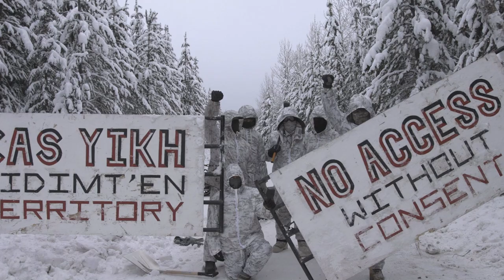Daily Round-up|Latin American and Caribbean leaders convene Escazú accord meeting and other stories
In today’s episode of the Daily Round-up we look at the first Conference of Parties to the Escazú Environmental Agreement held by countries in the Latin America and Caribbean region; renewed Israeli air attacks on the besieged Gaza Strip as occupation forces continue to attack Palestinians in Occupied East Jerusalem; the escalation of police targeting and harassment of Indigenous Wet’suwet’en activists resisting the Coastal GasLink pipeline in Canada; and the landslide victory of José Ramos-Horta in the second round of the presidential elections in East Timor.